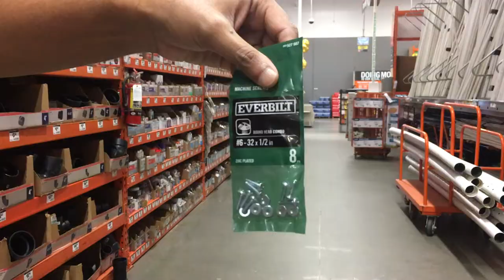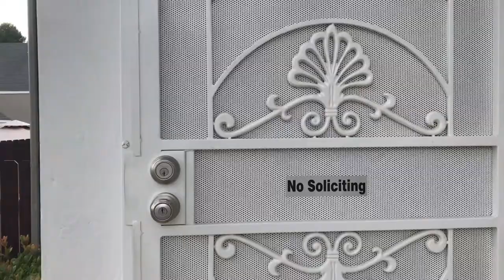Fixing the Moen bath tub handle - FAIL- Father and son DIY project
Hi my name is Vishal and I am a singer.  In this video me and my dad try to fix our bathtub handle on our Moen shower system.  We visit Home Depot to buy the part and also do some Halloween shopping. The handle fell off and we are trying to see if an off the shelf screw will work till we order the right part.  See more of this fiasco in part 2 coming out later.